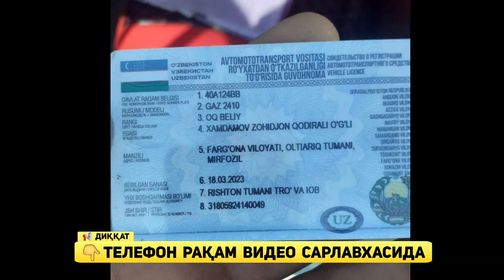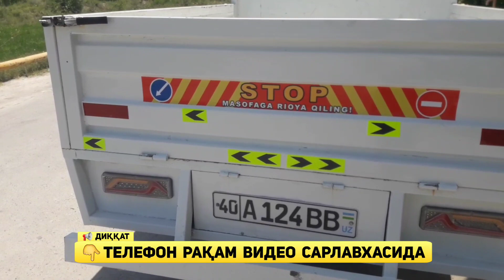☎️97 816 24 27 ВОЛГА ГАЗ 2410 ПИКАП СОТИЛАДИ! ҚИДИРГАНЛАР БОЛСА ШОШИЛИНГ!